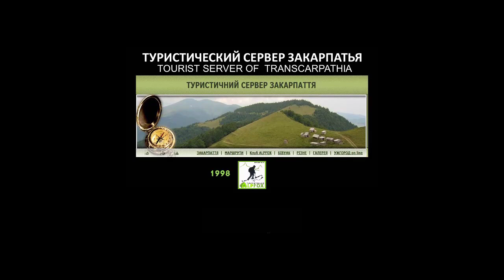Горганы. Озеро Негровец. ч.2. 2019 0726 27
Второй день командного похода клуба на озеро Негровец и г.Горб. На хребте Барвинок гроза застала туристов, и пришлось срочно разбить одну палатку, в которой поместилась команда. На второй день с вершины г.Горб любовались панорамой Карпат.